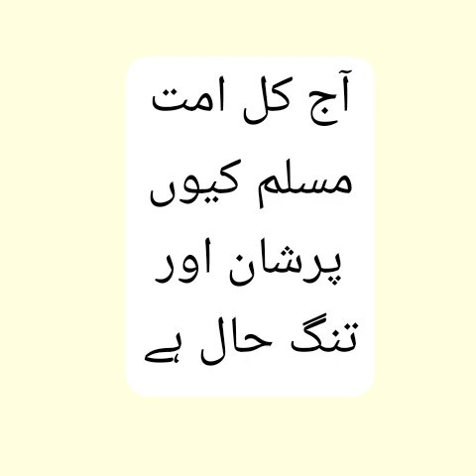Aaj Ummat kyun Pareshan hai?